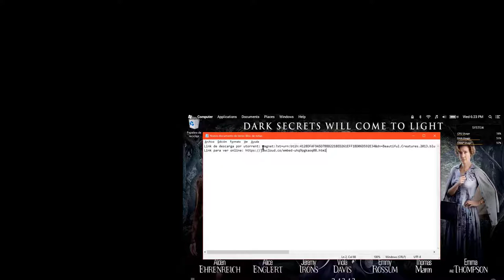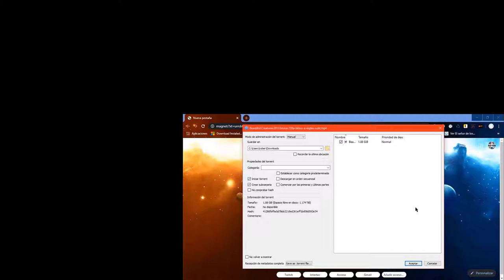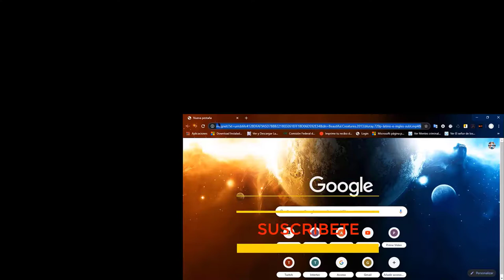VER o DESCARGAR HERMOSAS CREATURAS FULL HD 1024p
LINKS